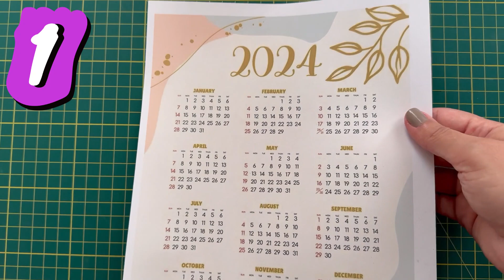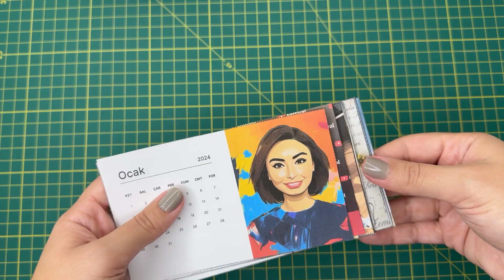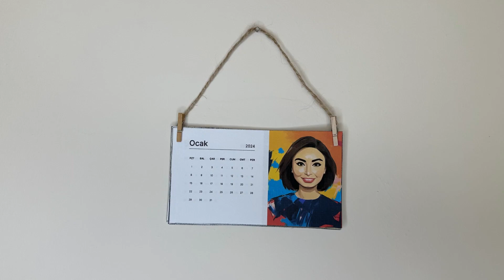2 Farklı Takvim Yapımı | 2 Different Calendar Making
(English⬇️) Merhaba Güzel İnsan,  2024 için kullanışlı 2 farklı takvim fikri paylaştım. Sizler de kendi takviminizi dilediğiniz gibi kişiselleştirerek yapabilirsiniz. Ben düzenlemeleri Canva'da yaptım. Canva'da bir sürü 2024 takvim taslağı bulabilir ve kişiselleştirebilirsiniz. Eminim sizler de hem yaparken hem de kişiselleştirdiğiniz takviminizi kullanırken çok keyif alacaksınız.

Katıl'a özel güncel eğitimler gelmeye devam ediyor.

Hello Beautiful Person, I shared 2 different useful calendar ideas for 2024. You can also personalize your own calendar as you wish. I'm sure you, too, will enjoy making it and using your personalized calendar.

Up-to-date trainings special to Katıl continue to arrive.

I wish you happy days ❤️